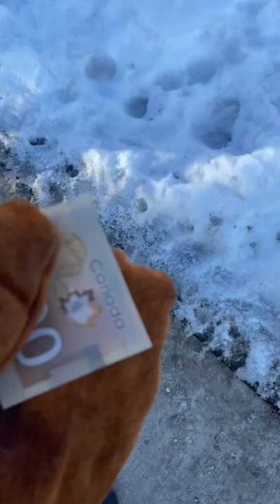Found money while walking dog (again)